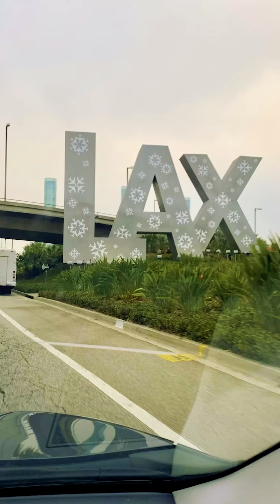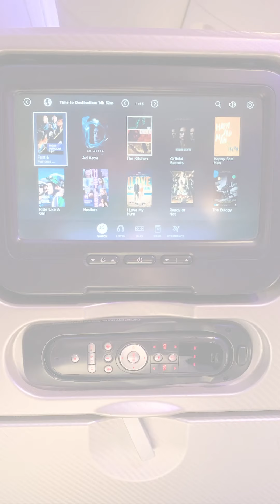Farewell USA - What It's Like Flying from Los Angeles to Melbourne & Our First Week in Australia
We bid farewell to the USA on our last day in LA. We take a snap in front of the Hollywood sign and head to the airport and catch our Virgin Australia flight to Melbourne. This is our very last episode in our series 30 Days Across America, but rather than just ending with a plane ride, we wanted to give you a taste of what's to come in Australia as Danielle attempts to tame some off the wildlife.